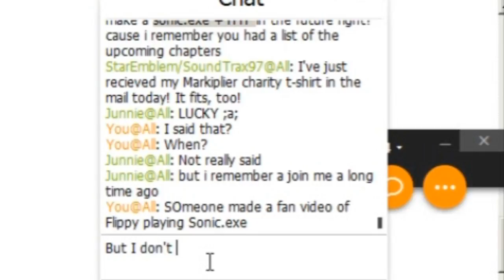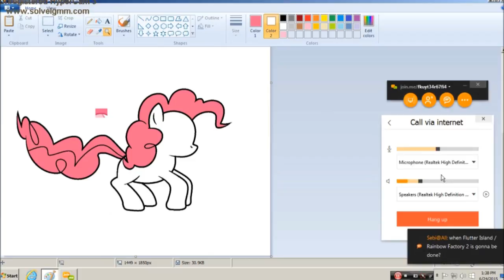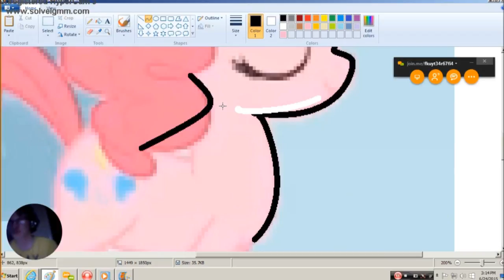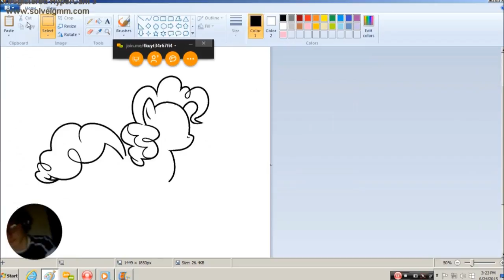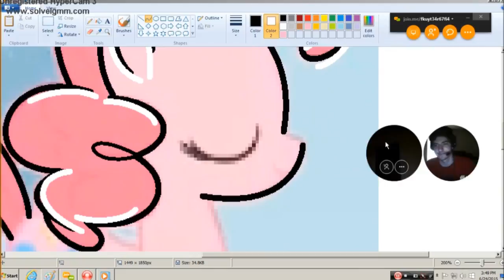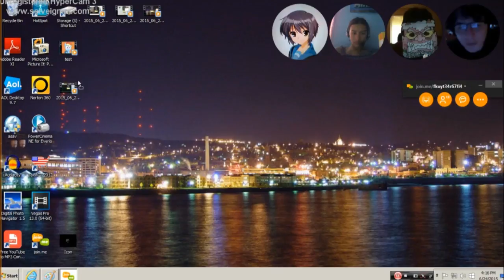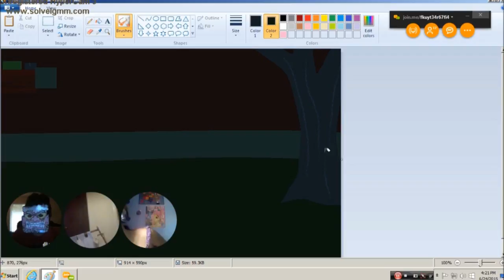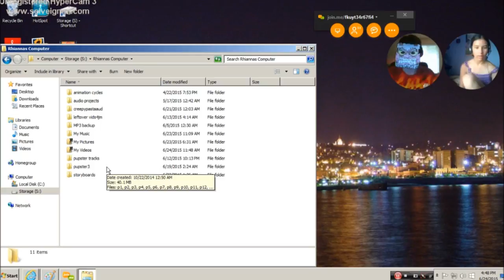Join.Me: Video Circles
Join.me updated big time!